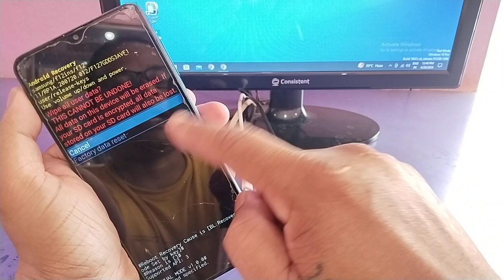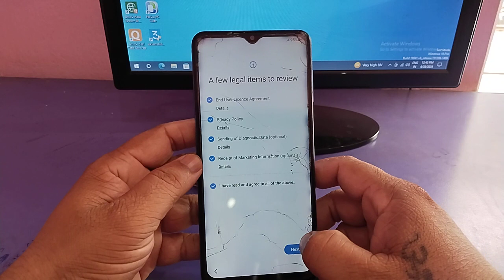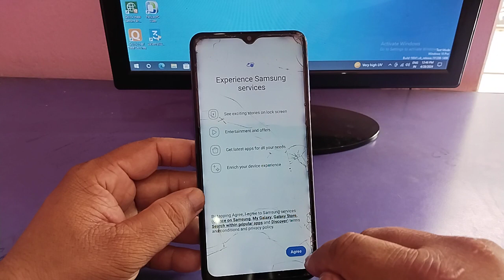Samsung F12/a12 Hard Reset Not Working Solution ! Samsung F12 Pattern Unlock Solution ! 100% Done .